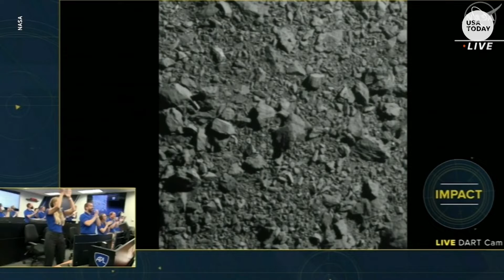Zonde “DART” ietricās asteroīdā “Didymos”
Kad zonde sasniegs savu mērķi, tā ietrieksies asteroīda mazākajā biedrā – mēnesī “Diomorphos”. Tādā veidā zinātnieki varēs izmērīt, cik efektīva ir kontrolēta sadursme, lai neitralizētu potenciāli bīstamu asteroīdu, kas nakotnē var tēmēt planētai Zeme.

Zondi kosmosā nogādāja “SpaceX” raķete “Falcon 9” no Vandenberga Kosmosa spēku bāzes Kalifornijā.

    “Didymos” ir bināra asteroīdu sistēma, proti, tā sastāv no diviem ķermeņiem. Lielākais no tiem ir 780 metru diametrā, savukārt mazākais ir 160 metru diametrā.

“Didymos” ir Zemei tuvais objekts, kas nozīmē to, ka mūsu planētai tas pietuvojas 194,5 miljonus kilometru tuvu.
Tas netiek uzskatīts par draudu Zemei, tāds nekļūs arī pēc plānotās sadursmes. Plānots, ka trieciens tikai nedaudz ietekmēs mazākā objekta orbītu apkārt lielākajam biedram.
 Tas ļaus pētniekiem izpētīt attiecību izmaiņas starp abiem objektiem, kas savukārt vēlāk varēs palīdzēt izstrādāt taktiku, ja Zemi kādreiz tiešām apdraudēs kāds asteroīds